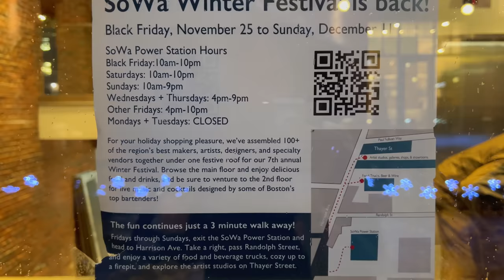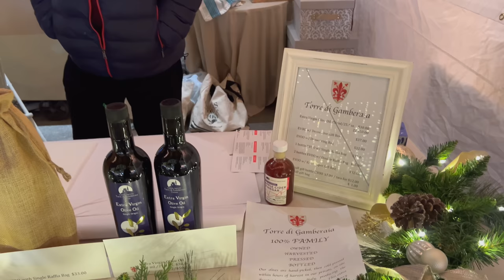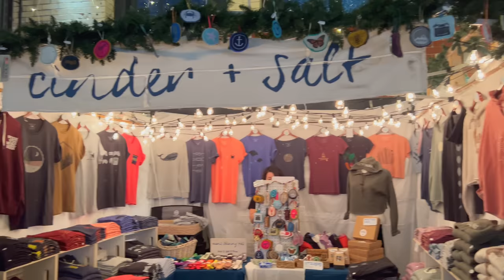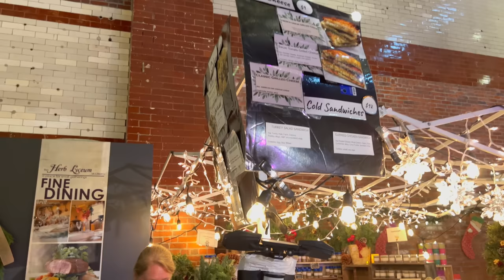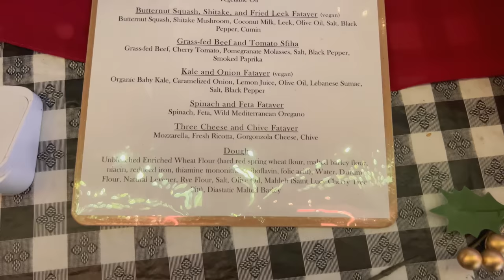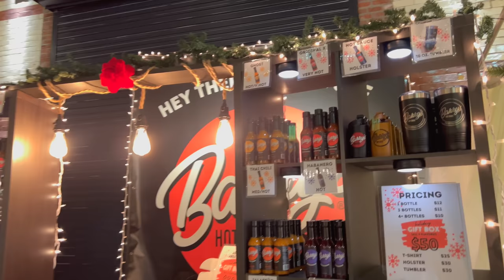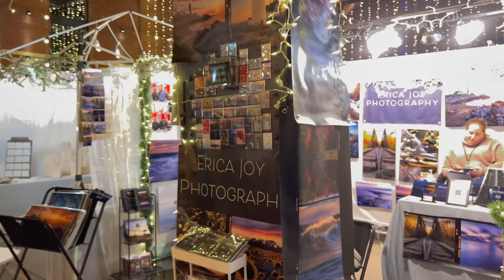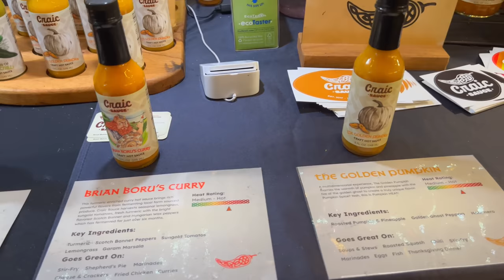Exploring Boston's SoWa Winter Festival in November 2022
The SoWa Winter Festival in Boston is a must see for the holiday season. There are over 100 of the region’s best makers, artists, designers, and specialty vendors together under one festive roof with a 2nd floor lounge. The lounge features live music and also a custom bar serving holiday themed drinks.

💲 Support Me 💲

😀 Social 😀